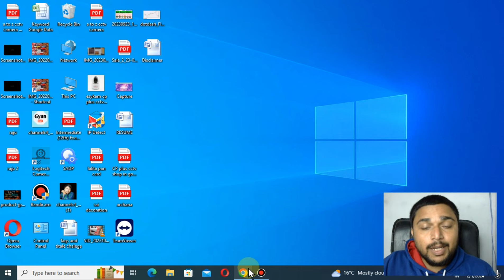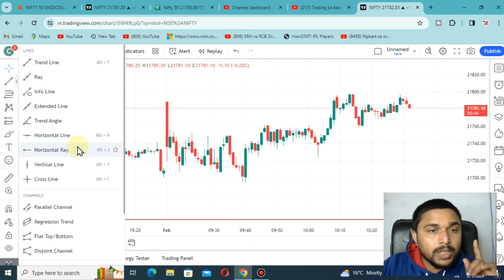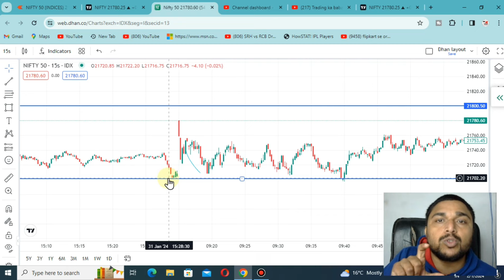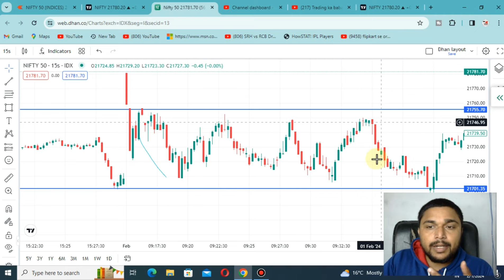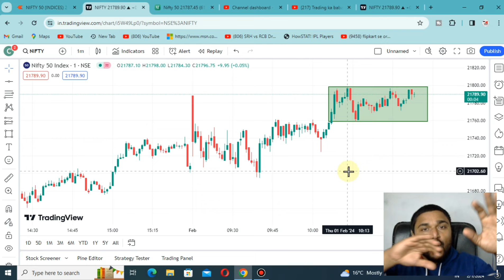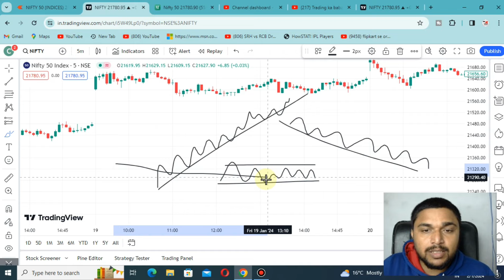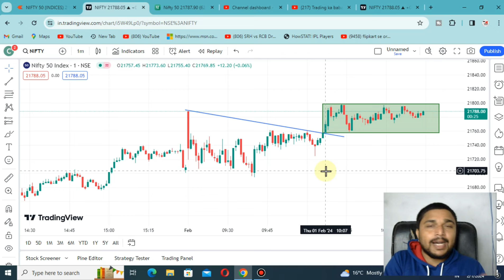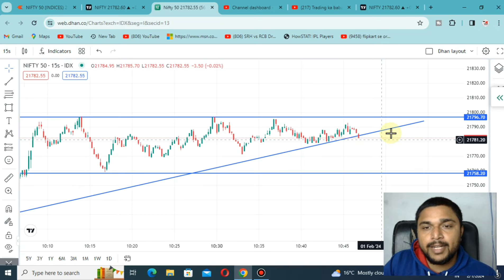support and resistance | trendline support and resistance strategy kaise lagaye || tradingka baba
trendline support and resistance | trendline support and resistance strategy kaise lagaye
 trendline support and resistance | trendline support and resistance strategy kaise lagaye trendline support and resistance | trendline support and resistance strategy kaise lagaye

how to identify strong support and resistance
best support and resistance indicator
auto support and resistance indicator tradingview
how to find support and resistance in day trading
What is trendline support and resistance?
What is the best support and resistance line?
Are trendlines better than support and resistance?
How do you draw a trendline support and resistance?
Which indicator is best for support resistance?
How do you confirm support and resistance?
Best support and resistance indicator for intraday
Types of support and resistance
How to find support and resistance levels in Trading View